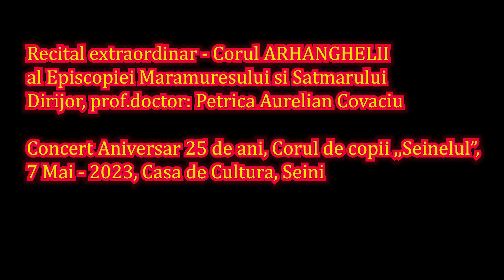Corul Arhanghelii, al Ep.MM si SM-Recital EXTRAORDINAR, dir.pr.dr.Petrica A.Covaciu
Corul Arhanghelii, al Episcopiei Maramuresului si Satmarului - Recital EXTRAORDINAR, dirijor Preot. prof. doctor: Petrica A.Covaciu

CONCERT ANIVERSAR 25 de ANI, CORUL SEINELUL, al LTA. Alexiu Berinde Seini. 7 Mai 2023,
Casa de Cultura Seini